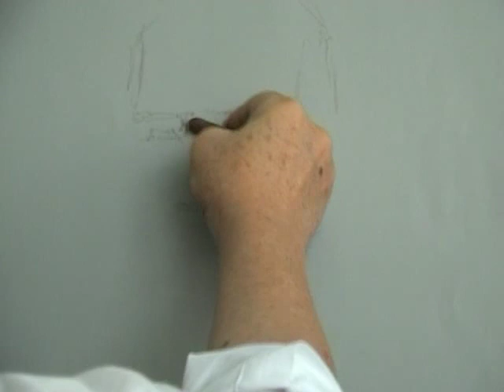Portrait - Oil Pastel- 30min sketch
Portrait of An Oldman with oil pastel in 30 min
 by Hongkong Artist Kwong Ko Wah